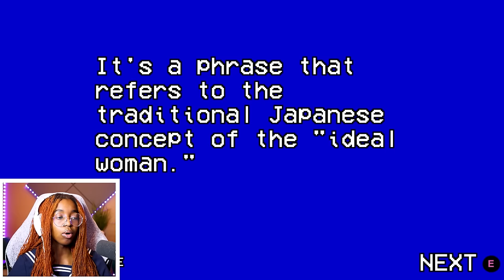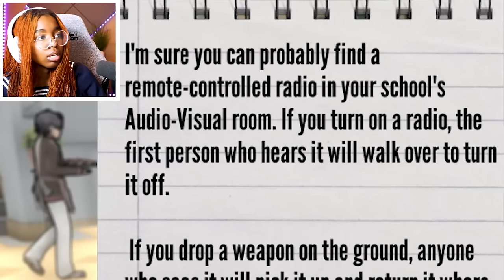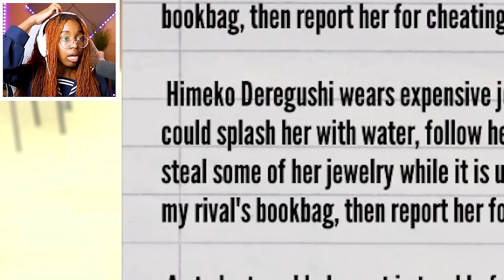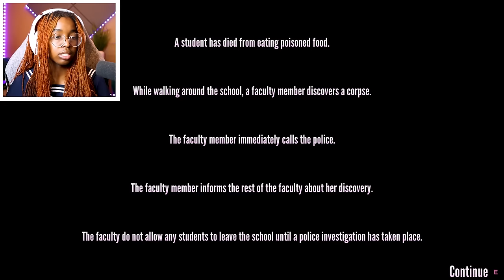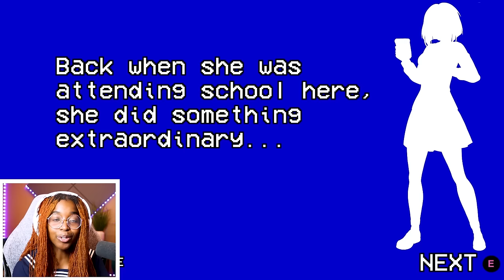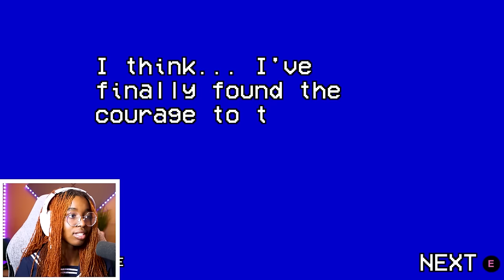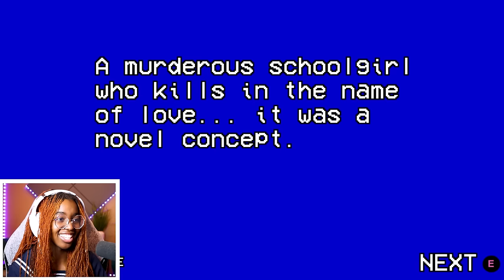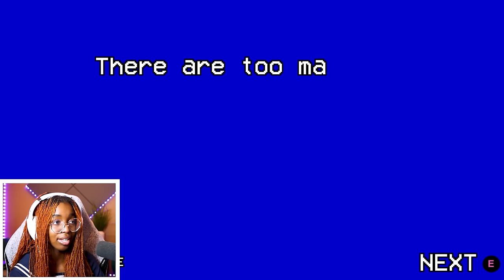NO ONE CAN STOP ME | Yandere Simulator 1980s Mode FINALE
It’s the finale of Yandere Simulator 1980s Mode and I never expected this ending.